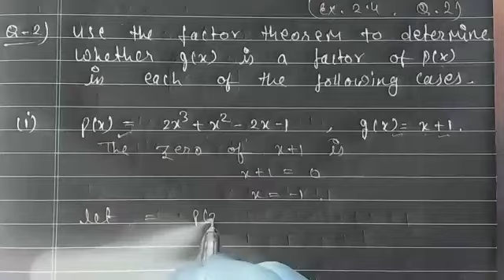Exercise-2.4, Q-2, Class-9th,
Pdf के लिए हमारे telegram चैनल को join करें।

7 Am maths/reasoning
4 pm science / general awareness
9 Hindi/ English

Digital Study Point channel सभी compitition exam की तैयारी के लिए है, आप यहाँ से सभी subject के video देख सकते है, जो प्रतियोगिता परीक्षा पास करने के लिए आपको जरूर से मदद करेंगी.

MPSI, Vyapam, Mp police, Patwari, SSC, Railway, Bank, All states pcs, All Government Exam
अगर आपको कोई भी Problem हो तो आप Video में Comment करके बता सकते हैं, साथ ही आप हमें Email भी कर सकते हैं.

Digital Study Point | digital study point | DIGITAL STUDY POINT | DigitalStudyPoint